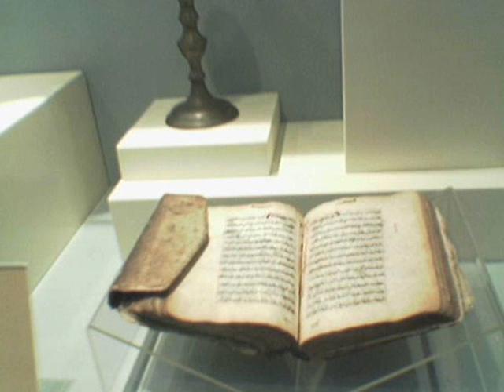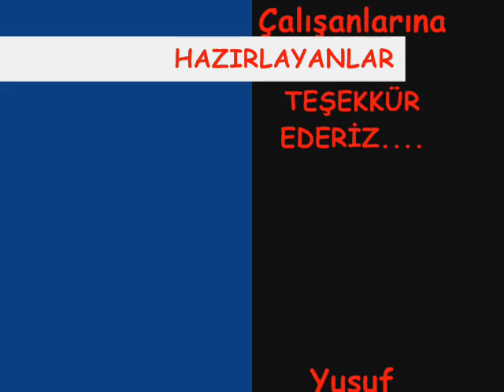Amasra Hatırası-Kumuca Mehmet Akif Ersoy İ.Ö O.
arkadaşlarım ve okulum.amasara gezisine gittik oradaki fotoğraflardan oluşuyor.